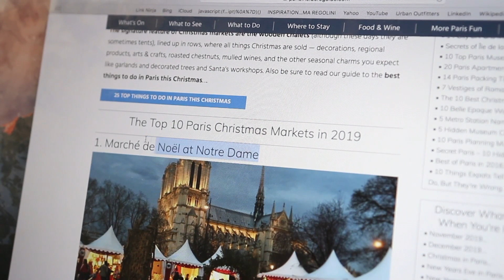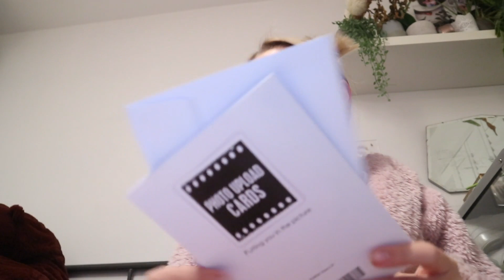SURPRISING my BOYFRIEND with PARIS TRIP!!!! | Oliviagrace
SOCIAL MEDIAS !!
My Instagram is Oliviagraceherring
My Twitter is 0liviagrace13
My snapchat is Oliviagrace13x